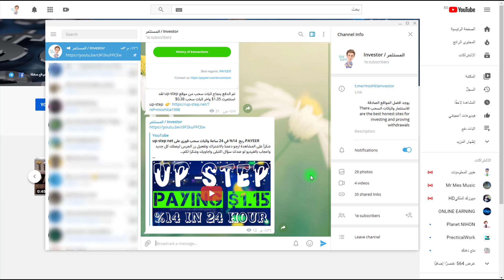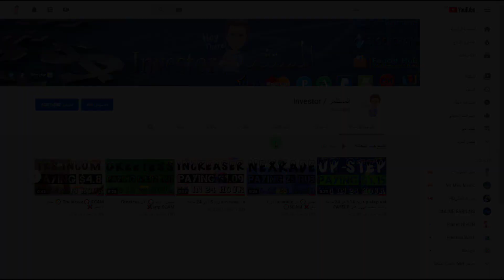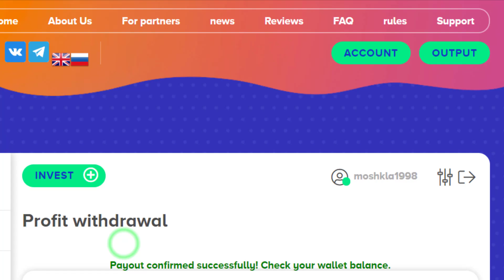virginia-ltd pw لا يدفع 🚫 SCAM ❌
شكرأ على المشاهدة ارجو دعمنا بالاشتراك وتفعيل زر الجرس ليصلك كل جديد واعجاب بالفيديو لو عندك سؤال اكتبلى واجاوبك وشكرا لكم...

معلومه مهمة : يمكنك الاستثمار فى الموقع بمبلغ صغير ولا يتجاوز 1 مره لاجل سلامة اموالك وللعلم تحمل ارباحك او خسارتك
All Not Paying

saturn-mining.net
crypto-strike.ltd
greetess.app
citybuildtrade.biz

تيليجرام,الربح من النت,الربح من الانترنت مجانا ربح البيتكوين,الربح من اليوتيوب, الروبل,ربح الروبل,ربح المال,ربح الروبل الروسي,عملة الروبل,الربح,موقع لربح الروبل,جمع الروبل,تعدين الروبل,طرق ربح الربل ,ربح الروبل من الاعلانات,ربح الروبل بدون استثمار,الربح من الانترنت,أبسط إستراتيجية لربح,مواقع صادقة ,قيامة ارطغرل ,اجمل لقطات ببجي,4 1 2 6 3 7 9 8 الف يوسي ,ربح البيتكوين , مجانا ,بدون ايداع ,الى 10$ ,دولار ,بتكوين ,الربح السريع,عملات رقمية,كل يوم,ابن سوريا اربح,مجانا,بدون ايداع,الى 10$,دولار,free,الربح السريع,عملات رقمية,أبسط إستراتيجية لربح,هكر,ببجي ا فضل لاعب ببجي هكر ,دولار من التحديث الجديد في ,,ابن سوريا ببجي موبيايلhow to earn money online,earn money,earn money ,how to earn money,earn,earn money from home,how to earn money from youtube,earn paytm cash,earned,best way to earn money online,h2000 pubg mobailpubg Зарабатывать деньгиВыгодные инвестицииHOW TO EARN BITCOIN FOR FREE WITHOUT INVESTMENTEARN FREE BITCOINS - TOP FAUCETS TO EARN FREE BITCOINS WITHOUT !NEarn tricks free earning and growth your earning with payment proof and payment.Please like and share our videos. to channel for more videos and to get ALL USER-LIVE PAYMENT PROOF OF WORLD-BTC.ORG-MOBILE BITCOIN HOW TO EARN BITCOIN FOR FREE WITHOUT INVESTMENTEARN FREE BITCOINS - TOP FAUCETS TO EARN FREE BITCOINS WITHOUT INVESTMENT !NEW WEBSITE EARN BITCOIN EVERYDAY WITHOUT ANY INVESTMENT ?LEGIT WEBSITE TO EARN FREE BITCOINS | EARN FREE UNLIMITED BITCOINS!NEW FREE BITCOIN EARNING SITE 2019 | 115$ FREE ON SIGNUPWORLDS BEST AND HIGHEST PAYING BITCOIN CLOUD MINING SITETOP 5 BITCOIN MINING SITES PAYMENT PROOF | HOW TO EARN FREE BITCOINFASTEST FREE BITCOIN MINER 2019 - MINE BITCOINS INSTANTLY!HOW TO EARN MONEY ONLINE FOR STUDENTS | EARN UP TO 40 THOUSAND PER MONTH | DROP SHIPPING | NEW WAYEARN FREE BITCOIN INSTANTLY - 100% FREE & WORKING NEW FREE BITCOIN EARN FREE EVERYDAY WITH PAYMENT EARNING WEBSITE MY FAVORITE SITE EARN BIG AMMOUT WITH PROOF DON'T MISS?WHAT IS BITCOIN? HOW TO MINE BITCOIN? ANY GOOD?IS CRYPTOCURRENCY MINING PROFITABLE IN 2019? GPU VS ASIC MINING + BEST COINS TO MINE + BEST MINERSBest Earning App 2019 | Money Making App With Live payment proof |Money with Short Link - Proof - 100% and genuine Site bitcoin usd invest airdrop#
,pubg,coin,paypal ,money online,payoneer MINING,NEW FREE BITCOIN,EARN FREE BITCOIN,100% FREE,WORKING,HOW TO EARN BITCOIN,Payment Proof,ضاعف ارباحك,200% خلال 24ساعة,Win for free,Earn money,Зарабатывать деньги,Выгодные ,moneyonline,p